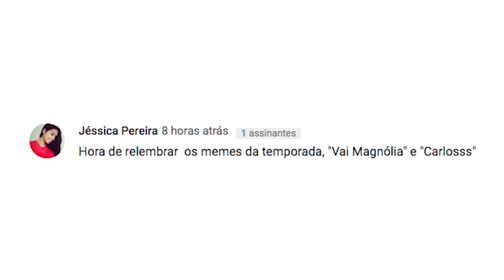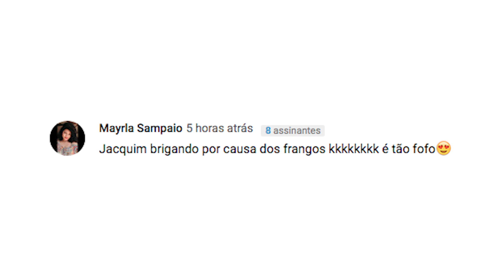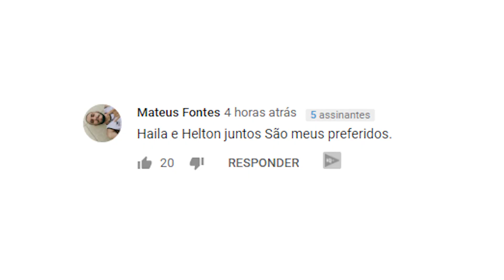MASTERCHEF BRASIL REACT: MATANDO A SAUDADE!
Vocês pediram – e temos mais aventuras de Haila e Helton na cozinha mais famosa do Brasil! No último programa rolou prova de repescagem, e é claro que a gente não podia deixar de relembrar por aqui todos os memes da temporada com os comentários de amor que vocês deixam... e com mais um MasterChef REACT!

Os comentários nos vídeos do canal MasterChef Brasil implicam na autorização de uso gratuito e sem limitação da imagem a critério exclusivo da Endemol Shine Brasil, para posterior publicação, transmissão, retransmissão, reprodução, distribuição ou divulgação em TV, cinema, rádio, internet, publicidade ou qualquer outro veículo de comunicação, produção de DVD e home-vídeo, sem que caracterize uso indevido ou qualquer outra violação de direitos e sem que deste uso decorra qualquer ônus / indenização.